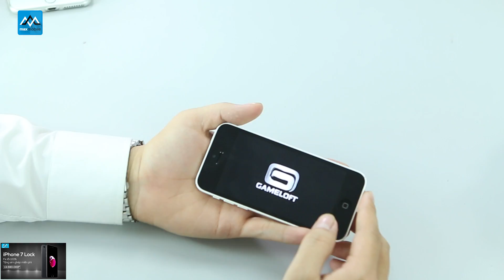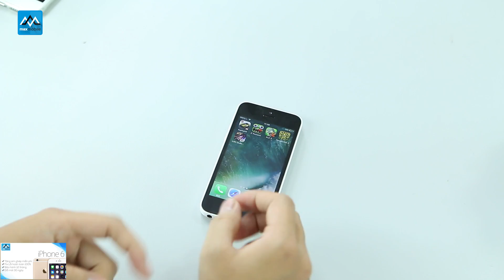[Test Game] iPhone 5c chơi liên quân ngon: sự mượt mà đến từ IOS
iPhone 5c đã có tuổi đời đến 4 năm nhưng vẫn được bán ra với mức giá rất rẻ tại Maxmobile. Hiệu năng của sản phẩm vẫn hoàn toàn có để đáp ứng nhu cầu của các bạn Hãy cùng Tuyến Xoăn chơi thử game trên chiếc máy này nhé.
Link tham khảo sản phẩm:
1. Apple

2. Samsung

5. Xiaomi

►Hệ thống showroom Maxmobile:
Thời gian mở cửa: 8h - 21h tất cả các ngày trong tuần

» Showroom 1: số 106 Thái Hà, Đống Đa, Hà Nội
» Showroom 2: số 12  Xuân Thủy, Cầu Giấy, Hà Nội